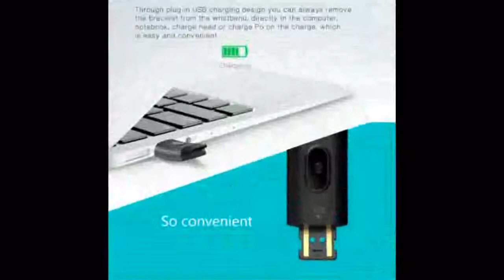Waterproof Smart Watch With Heart Rate Monitor Bloodoxygen Pressure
Today i will show You-  Waterproof Smart Watch With Heart Rate Monitor Bloodoxygen Pressure

Description:
Screen Waterproof Smart Watch With Heart Rate Monitor Blood/oxygen Pressure Pedometer Fitness Tracker Smartwatch.
New Color Screen Waterproof Smart Watch With Heart Rate Monitor Blood/oxygen Pressure Pedometer Fitness Tracker Smartwatch.
Waterproof Smart Watch With Heart Rate Monitor Blood/oxygen Pressure Pedometer Fitness Tracker Smartwatch.